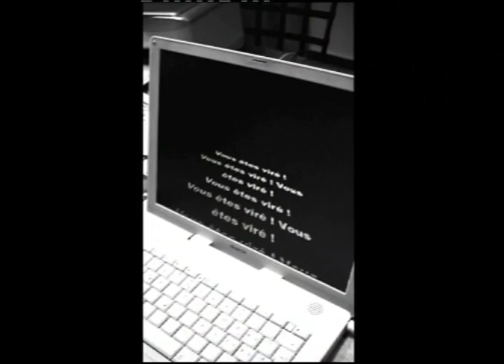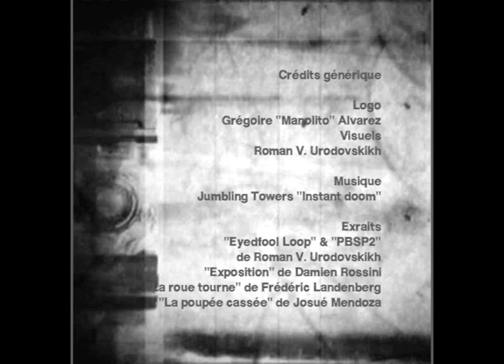#5. Eclosion & Mr Jack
Les Films près de chez vous (2007)
LIENS:
Pour voir le film "Eclosion & Exposition"